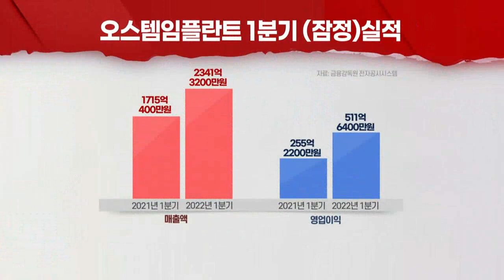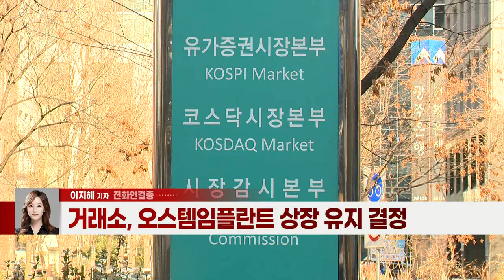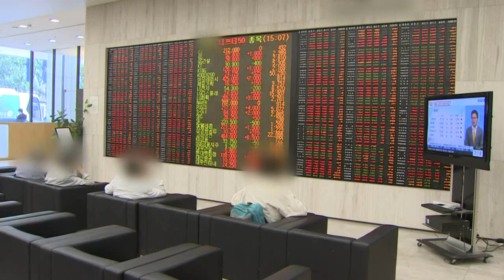역대 최대 실적 낸 오스템임플란트, 상폐 면했다 (20220427)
- 횡령 사고 이후 첫 분기 '역대 최대' 실적 내놔
- 거래소, 오스템임플란트 상장 유지 결정
- 정지 4개월만에 내일부터 '거래 재개'
- 장기적 주가 회복 가능... 임플란트株 변동성 주의